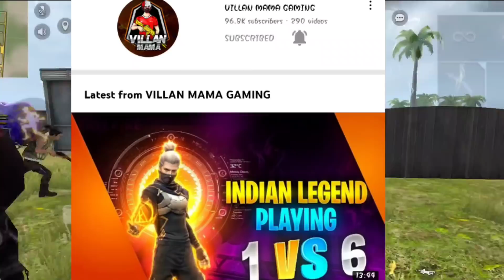TOP 5 PC PLAYERS IN TELUGU-CONFIGURACIÓN PERFECTA para SAMSUNG A3,A5,A6,A7,J2,J5,J7,S5,S6,S7,S9,A10,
𝙸 𝚊𝚖 𝙵𝚛𝚎𝚎 𝙵𝚒𝚛𝚎 𝙴𝚗𝚝𝚎𝚛𝚝𝚊𝚒𝚗𝚖𝚎𝚗𝚝 & 𝚒𝚗𝚏𝚘𝚛𝚖𝚊𝚝𝚒𝚘𝚗 𝚈𝚘𝚞𝚝𝚞𝚋𝚎𝚛 𝚏𝚛𝚘𝚖 𝚃𝚎𝚕𝚞𝚐𝚞 𝚈𝚘𝚞𝚃𝚞𝚋𝚎𝚛s community😇..𝚃𝚑𝚊𝚗𝚔𝚜 𝙵𝚘𝚛 𝚈𝚘𝚞𝚛 𝙻𝚘𝚟𝚎𝚕𝚢 𝚂𝚞𝚙𝚙𝚘𝚛𝚝... 𝙽𝚎𝚎𝚍 𝙼𝚘𝚛𝚎 𝚂𝚞𝚙𝚙𝚘𝚛𝚝 𝚏𝚛𝚘𝚖🥰...𝚕𝚘𝚟𝚎 𝚞 𝚊𝚕𝚕 𝚐𝚞𝚢𝚜😌

𝙰𝙱𝙾𝚄𝚃 𝙼𝙴:
𝙽𝙰𝙼𝙴 :𝙱𝙰𝙻𝚄(𝙱𝙰𝙻𝙰 𝙺𝚁𝙸𝚂𝙷𝙽𝙰)
𝙲𝙻𝙰𝚂𝚂:𝙳𝙴𝙶𝚁𝙴𝙴𝚂 (2𝙽𝙳 𝚈𝙴𝙰𝚁-𝙼𝙿𝙲𝚂𝙶𝚁𝙾𝚄𝙿)
𝚂𝚃𝙰𝚃𝙴: 𝙰𝙽𝙳𝚁𝙰𝙿𝚁𝙰𝙳𝙴𝚂𝙷
𝙳𝙸𝚂𝚃:𝚟𝚒𝚜𝚊𝚔𝚑𝚊𝚙𝚊𝚝𝚗𝚊𝚖
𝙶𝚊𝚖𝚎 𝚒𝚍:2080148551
𝙶𝚞𝚒𝚕𝚍 𝙽𝚊𝚖𝚎:𝙱𝙶𝚉_𝙰𝚁𝙼𝚈
📱𝙰𝚋𝚘𝚞𝚝 𝙼𝚢 𝙿𝚑𝚘𝚗𝚎📱
𝙽𝚊𝚖𝚎:𝚙𝚘𝚌𝚘 𝚡3 𝚙𝚛𝚘
𝚂𝚙𝚎𝚌𝚒𝚏𝚒𝚌𝚊𝚝𝚒𝚘𝚗𝚜:
6𝚐𝚋 𝚛𝚊𝚖
128𝚐𝚋 𝚛𝚘𝚖
𝚂𝚎𝚗𝚜𝚒𝚝𝚒𝚟𝚒𝚝𝚢
𝙶𝚎𝚗𝚎𝚛𝚊𝚕: 100
2𝚡:100
4𝚡:100
𝙰𝚠𝚖 𝚂𝚌𝚘𝚙𝚎:100
𝙵𝚛𝚎𝚎 𝙻𝚘𝚘𝚔:𝚗𝚘𝚝 𝚞𝚜𝚒𝚗𝚐

IN THIS VIDEO I USED THIS CHANNELS VIDEOS AND NAMES

1.@Ninja_777_YT
2.King 777 FF
3.@villanmamavlogs
4.@saahoyt1593
5.@Munnabhaigaming

SATISFATÓRIO 2 👻

24kGoldn - Mood ❤️ ( FreeFire Highlights )

Coco X Mood - 24kGoldn (MASHUP COVER)

24kGoldn - Mood (Official Video) ft. iann dior

24kGoldn_mood. inspiration (rouk ff apelapato)

INSPIRATION RUOK FF 🤣

Satisfactory 🎯 Free Fire Highlights